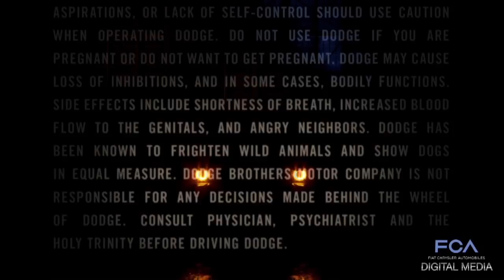2017 𝘿𝙤𝙙𝙜𝙚 𝘾𝙝𝙖𝙡𝙡𝙚𝙣𝙜𝙚𝙧 𝙏/𝘼 𝙖𝙣𝙙 𝘾𝙝𝙖𝙧𝙜𝙚𝙧 𝘿𝙖𝙮𝙩𝙤𝙣𝙖 𝙍𝙚𝙫𝙚𝙖𝙡 (𝙁𝙪𝙡𝙡)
2017 𝘿𝙤𝙙𝙜𝙚 𝘾𝙝𝙖𝙡𝙡𝙚𝙣𝙜𝙚𝙧 𝙏/𝘼 𝙖𝙣𝙙 𝘾𝙝𝙖𝙧𝙜𝙚𝙧 𝘿𝙖𝙮𝙩𝙤𝙣𝙖 𝙍𝙚𝙫𝙚𝙖𝙡 (𝙁𝙪𝙡𝙡)
Dodge kicked off Woodward Dream Cruise week with the aid of introduced every other chapter to its muscle vehicle legacy with the disclosing of the 2017 Dodge Charger Daytona and Dodge Challenger T/A limited edition automobiles. Tim Kuniskis, Head of Passenger Cars – Dodge, SRT, Chrysler and FIAT, FCA – North America, delivered the new vehicles for the duration of a press occasion Tuesday, Aug. sixteen, at the Vinsetta Garage restaurant in Berkley, Michigan. The 2017 Dodge Charger Daytona and Dodge Challenger T/A cross on sale within the fourth zone of this year.

New 2017 Challenger T/A and Charger Daytona models provide even more performance and historical past-inspired styling to the evidently aspirated Dodge five.7- and 6.four-liter “392” HEMI® lineup

    Unique SRT Hellcat- and R/T Scat Pack-stimulated purposeful overall performance styling for a good extra menacing look
    New bloodless-air engine induction additives specific to Challenger T/A models:
        New SRT Hellcat-stimulated driver and passenger side “Air Catcher” headlamps upload even extra clean air and feature unique LED-illuminated “T/A” emblems
        New directed cold-air hood device feeds a changed SRT Hellcat air container on Challenger T/A models
    Mopar bloodless-air induction machine with conical air filter out machine covered on all Challenger T/A and Charger Daytona fashions
    New 2.seventy five-inch electronically managed energetic exhaust system on five.7-liter HEMI V-8 models supplies a signature muscle-car sound
    Wider, 20 x nine-inch and 20 x nine.5-inch wheels with high-performance Goodyear and Pirelli tires help enhance dealing with on five.7-liter and six.4-liter HEMI-powered models, respectively
    Increased stopping power with overall performance brake linings on five.7-liter models, while 6.four-liter models add an extremely-excessive overall performance Brembo brake system with six-piston front and four-piston rear brake calipers
    Unique Satin Black outdoors portraits and appointments, inclusive of to be had hood pins on Challenger T/A, highlight Dodge logo’s cultivation of its storied overall performance history
    For the riding enthusiast, overall performance strengthened seats and Dodge performance steerage wheel with to be had die-forged paddle shifters are protected

All-new and confined-production Green Go, plus a revised Yellow Jacket hue add to Dodge logo’s High-Impact Paint (HIP) legacy, debuting with Challenger T/A and Charger Daytona
Production for 2017 Challenger T/A and Charger Daytona models will start q4 with ordering for Charger Daytona starting in September and Challenger T/A in October

indoors New 2016 Features Technology World Premiere